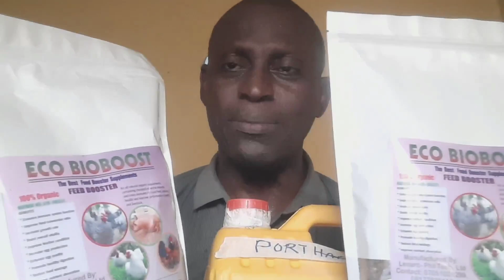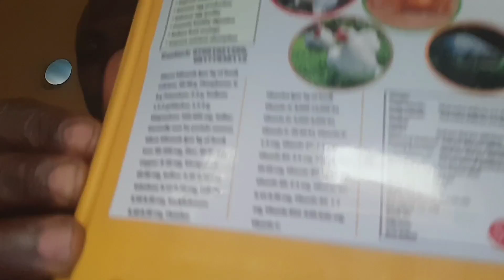How to Use Mimosa Pudica in Poultry & Livestock | Shocking Truth Vets Won’t Tell You!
Discover the hidden power of Mimosa Pudica (Touch-Me-Not plant) in treating and boosting poultry and livestock health — in ways most vets won't tell you! In this revealing guide, Dr. Leonard C. Nwaogu uncovers how this sensitive plant offers natural healing properties that can treat infections, parasites, wounds, and more — with no side effects when used properly.

✅ What you’ll learn in this video:

Top 10 health and growth benefits of Mimosa Pudica in poultry & livestock

Natural treatment for internal and external parasites

Herbal remedy for wounds, diarrhea, skin issues, and respiratory infections

Dosage, preparation, and safe administration method

How to boost immunity and reduce mortality in birds and animals

Whether you rear broilers, layers, goats, or sheep, this herbal secret can save you money, reduce drug use, and grow healthier animals — naturally!